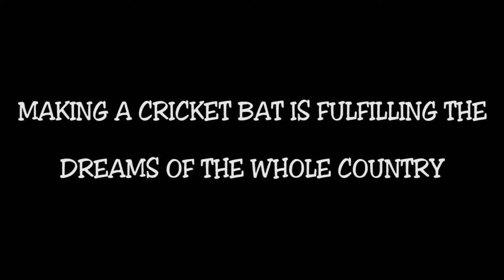MAKING A BAT |Short Film 2016 | Yes Foundation